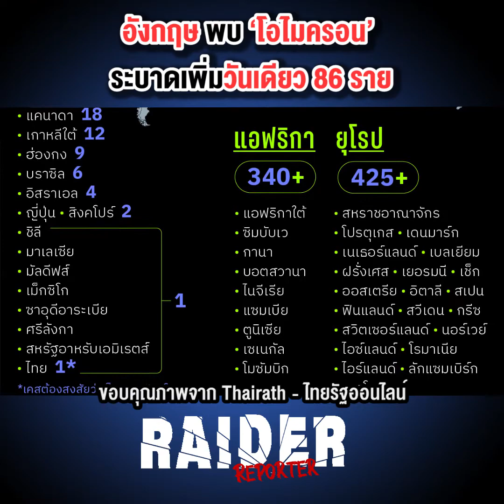อังกฤษ พบ ‘โอไมครอน’ ระบาดเพิ่มวันเดียว 86 ราย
กระแสโควิดกลับมาพุ่งหลัง "โอไมครอนผงาด"
ล่าสุด อังกฤษ ระบาดเพิ่มวันเดียว 86 ราย

สามารถติดตามอัพเดทข่าวสารได้ที่